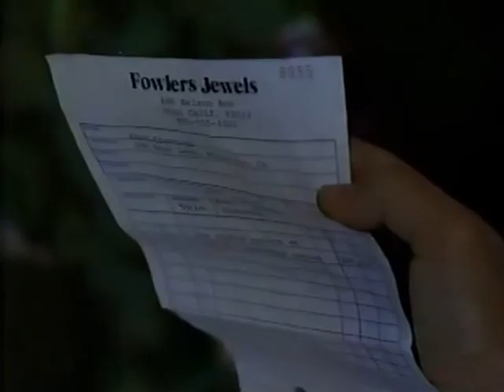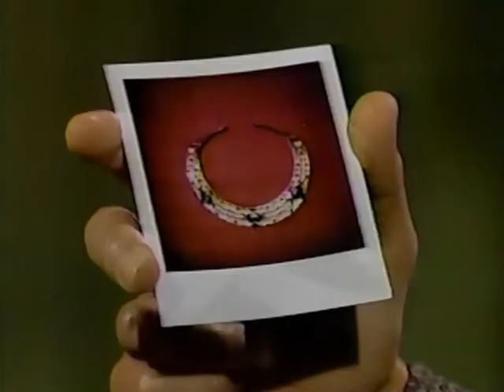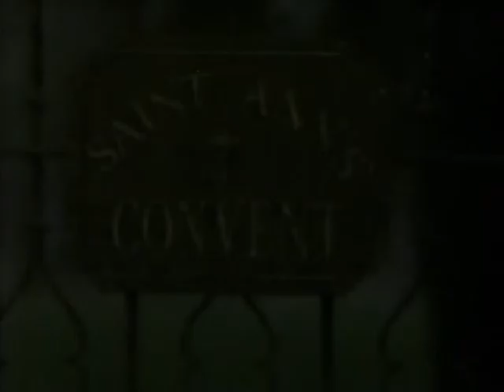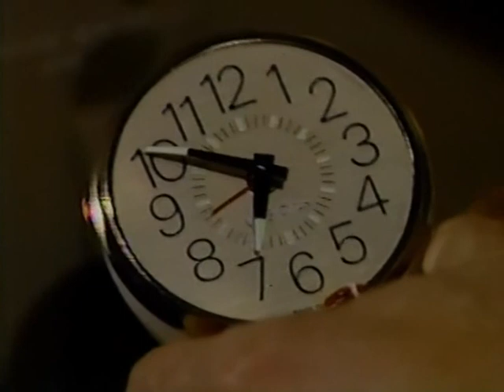Santa Barbara 451 СЕРИЯ (АНГЛИЙСКИЙ ЯЗЫК/ENG).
Иден с Керком, с Крузом. Мейсон, Мэри, Марк - Мейсон пробирается в монастырь. Керк и Джина - Керк заминировал паром. Джулия и Августа, Дэвид Лоран. София с Мейсоном, с Марком, с Мэри.

Eden with Kirk, with Cruz. Mason, Mary, Mark - Mason sneaks into the monastery. Kirk and Gina - Kirk mined the ferry. Julia and Augusta, David Laurent. Sophia with Mason, with Mark, with Mary.